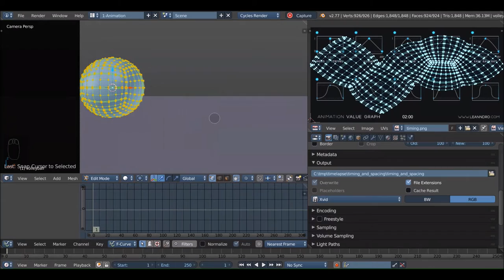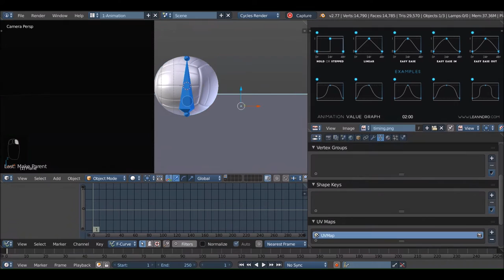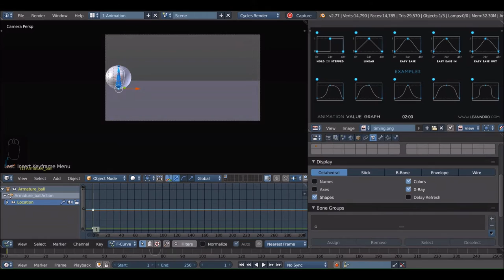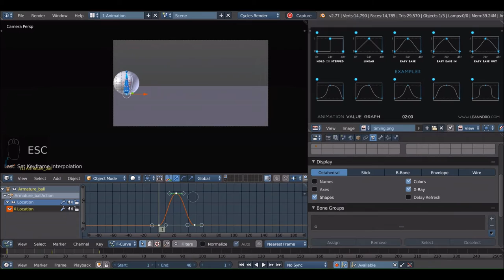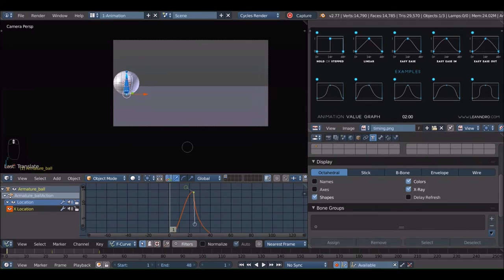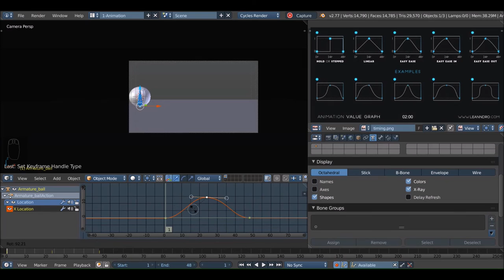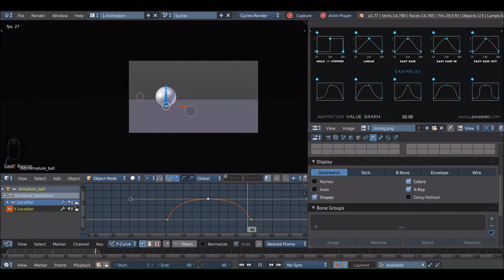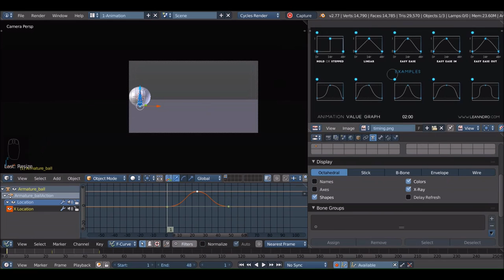Animation timing spacing in blender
A Facebook user that we share the same group have uploaded sheet about timing and spacing. I thought why not make a demo for new user so to know how to Blender graph editor.